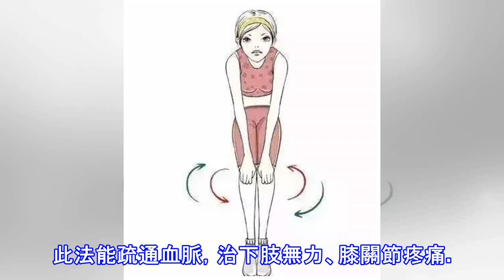50歲後護好一雙腿，輕輕鬆鬆過百歲！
50歲後護好一雙腿，輕輕鬆鬆過百歲！
人老后，不怕頭條發白、不怕容顏衰、高血壓……這些都是正常的變化，最怕的就是腿腳不便，不能走了。如果一個人腿不好、不能外出，不僅增加子女負擔，自己的身體逐漸被掏空…… 7個步驟，腿不老，人長壽 以下7個動作，正常的朋友每天早晚一次（睡覺前、起床前），腿腳不太好的，中午午睡后再做一次，一直堅持做。可以降低中風、偏癱的風險，還能強骨、護腿。 1 乾洗腿 用雙手緊抱一側大腿，稍用力從大腿向下按摩，一直到足踝，然後再從踝部按摩至大腿根，用同樣的方法按摩另一條腿，重複10-20遍。這樣可使關節靈活、腿肌與步行能力增強，預防下肢靜脈曲張、水腫及肌肉萎縮等。 2 揉腿肚 用兩手掌夾住腿肚，旋轉揉動，每側揉動2...
源: pixpo